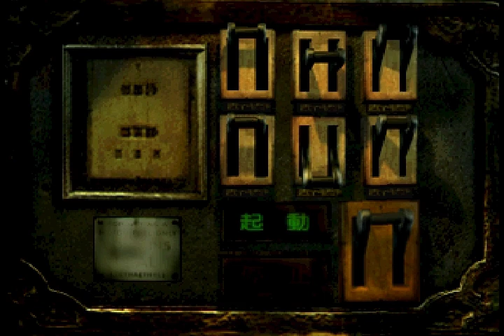Let's Play: Hell Night (Part 1)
A PSX game that never made it to the USA; it was released in the EU and glorious Nippon only.  Will it live up to our expectations of the horror genre?  Or be a mediocre mess like most "horror" games.